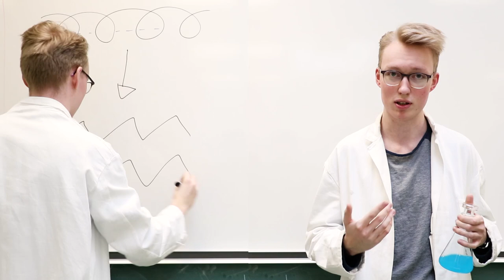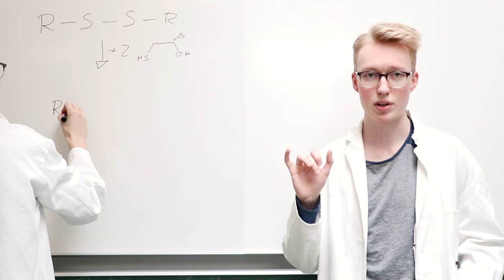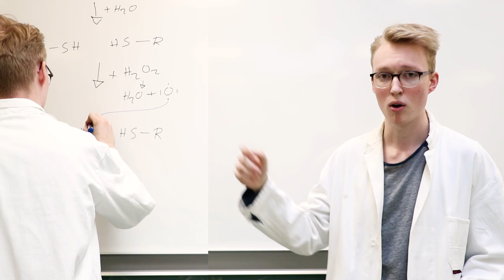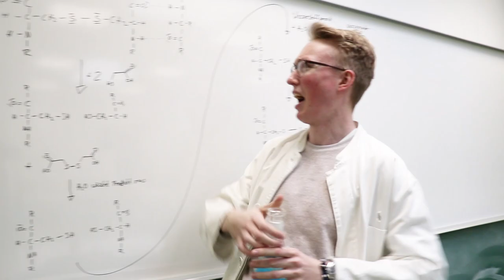Chemie Dauerwelle | AntonsBeautyStudio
Dauerwelle? Wie funktioniert das eigentlich? Lasst euch von Anton und seinem Chemiker die Dauerwelle genauer erklären.

Darsteller:                 Anton als Anton und Julius als Antons Chemiker
Kamera:                    Jonas und Julius
Regie:                        Jonas
Nachbearbeitung:   Julius
Organisation:           Tom